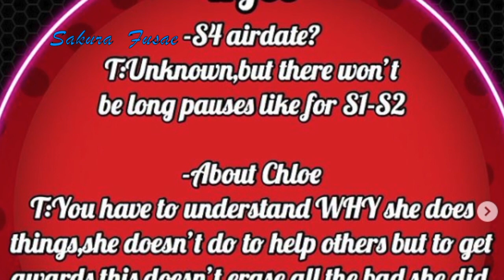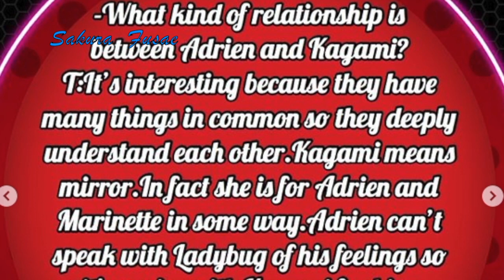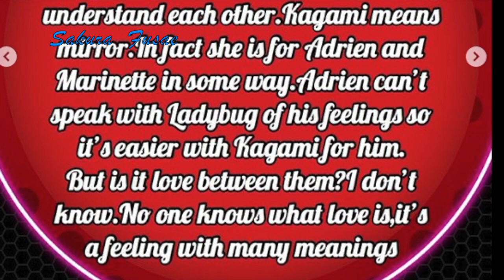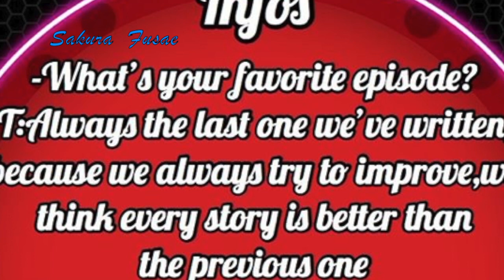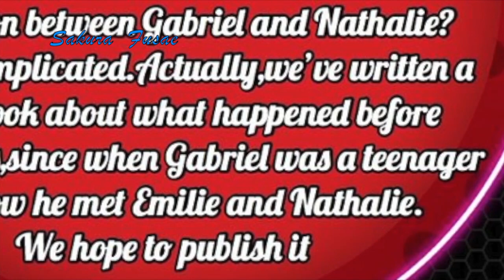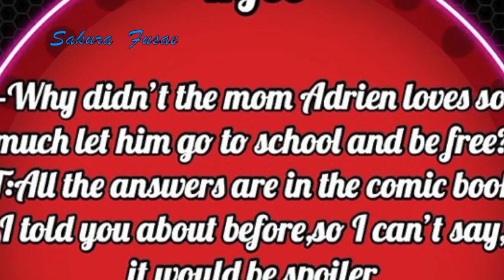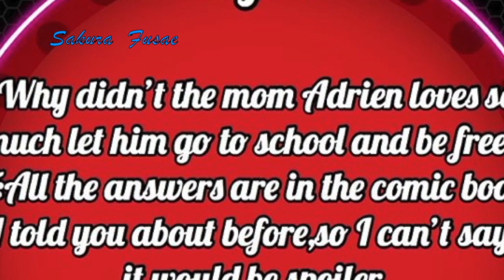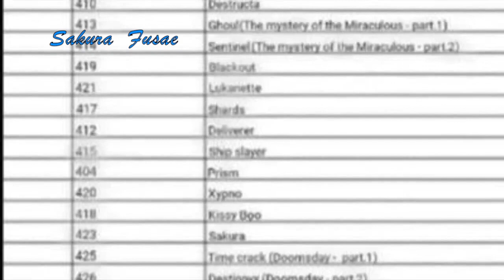ADRIEN UN SENTIMONSTRE!?